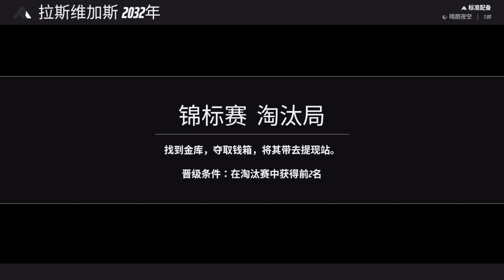The finals - 2024 06 29